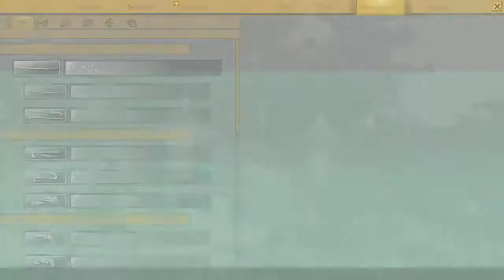Let's Play Shadow Warrior 2 01: Who Wants Some Wang!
People in this Video:
DarkLuigi Games

The Sequel to an awesome Reboot with swords, guns, blood, and gore based on the Original game of the same name in 1997. This squeal has Co-op as me and my Friend fights demons and cyborg to save someone dear.